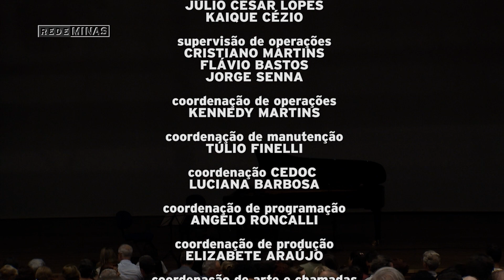Tchaikovsky: Trio Para Violino, Violoncelo e Piano - Harmonia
O Trio Porto Alegre foi fundado na capital gaúcha em 1959. Desde a primeira mudança em sua formação,  em 1984, o conjunto passou a se dedicar à difusão do gênero "Trio com Piano", e vem realizando apresentações pelo país e pelo exterior. Atualmente, o Trio Porto Alegre tem Carmelo de Los Santos no violino, Hugo Pilger no violoncelo e Ney Fialkow no piano.

O Harmonia é um programa semanal, dedicado à divulgação e democratização da música de concerto, por meio de linguagem leve e popular. A vida e a obra de grandes compositores e a movimentação da cena erudita atual são um convite ao público para desvendar este universo.